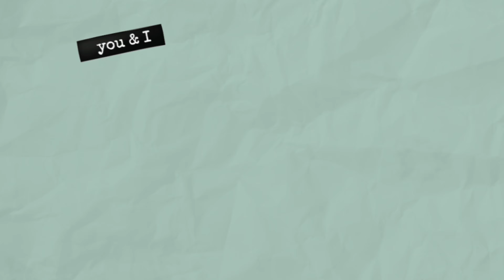JARANAN Kuda Kepang dan Leak Desa Buntu Kecamatan Kejajar Kabupaten Wonosobo (Part 2/2)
Kuda Kepang tarung leak Desa Buntu Kecamatan Kejajar Kabupaten Wonosobo.

Merupakan rangkaian acara penyambutan para tamu undangan dalam kegiatan bersama Kesbangpol Jawa Tengah.

Jaranan kuda kepang tarung leak ini memang dilakukan oleh anak-anak desa buntu kecamatan kejajar kabupaten wonosobo.

Part ini adalah part 2 untuk yang ada leak dan tari putrinya, sebelumnya ada part 1 yang murni dolanan jaranan sebelum sampai slompret slompret.

Desa Buntu merupakan desa kebhinekaan dan desa ramah ham dalam menyikapi pluralisme di dalamnya, pemerintah wonosobo menginisiasi untuk menjadikan desa buntu sebagai desa wisata kebangsaan.